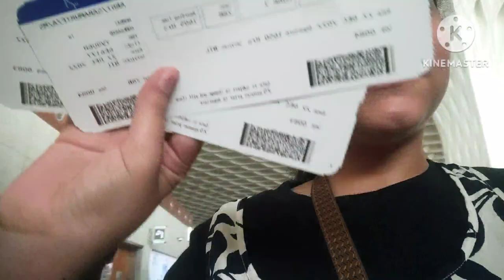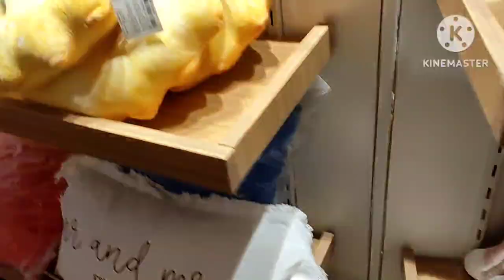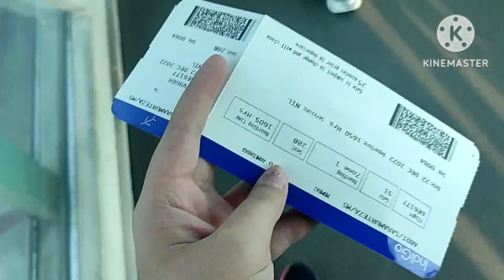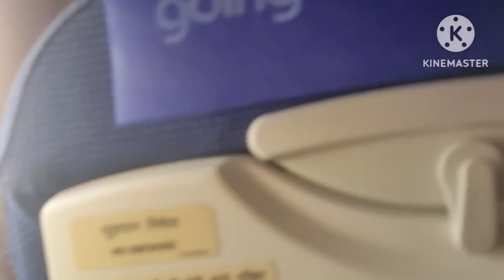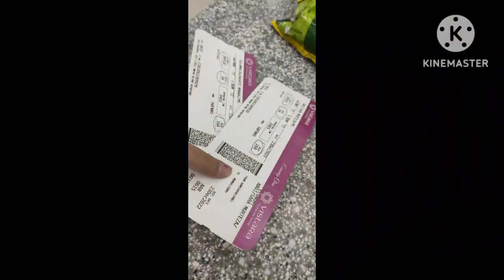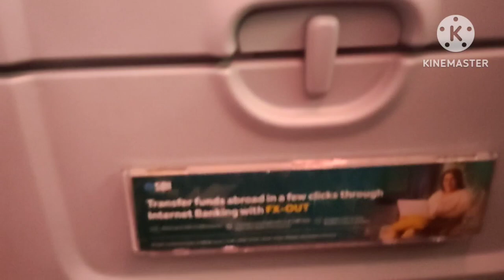GOING TO AHMEDABAD FOR A SHOOT❤️✈️